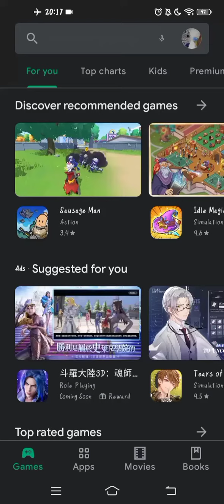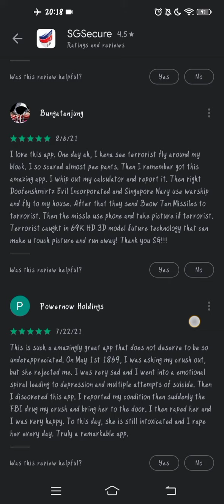Scrolling through reviews but if I read something inappropriate the video ends (read desc)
Aye u can't hear me wheezing my soul out but it's fine. don't have to hear me anyways~ 😂😂😂